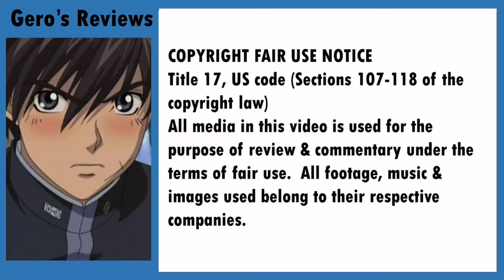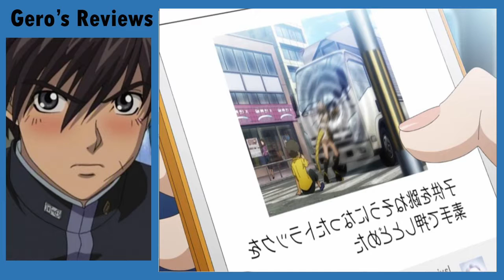Mahou Shoujo Ikusei Keikaku Episode 1 Review First Impression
Magical Girls are appearing all around town, Koyuki a girl that has been obsessed with magical girls since she was little gets the opportunity to become a magical girl, but as soon as she joins now they have to reduce the amount of magical girls by half.